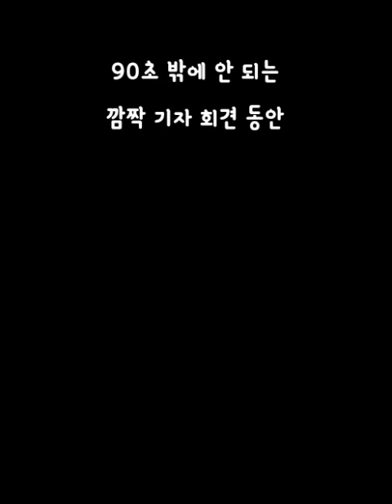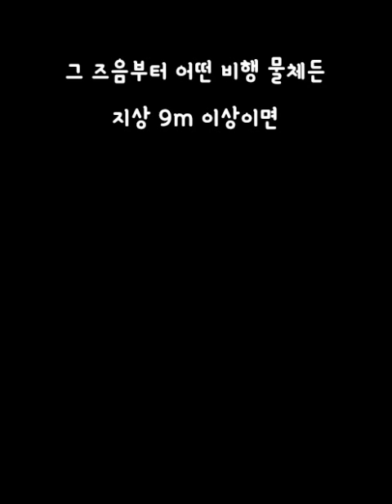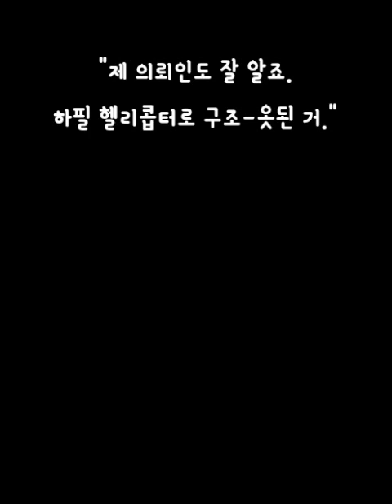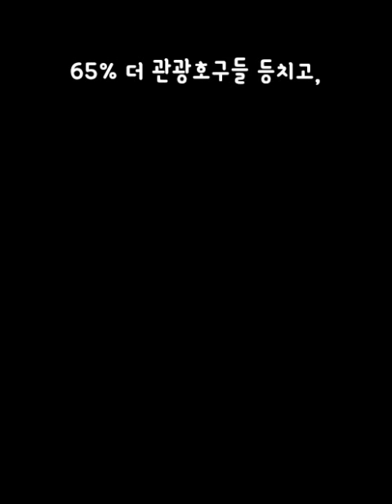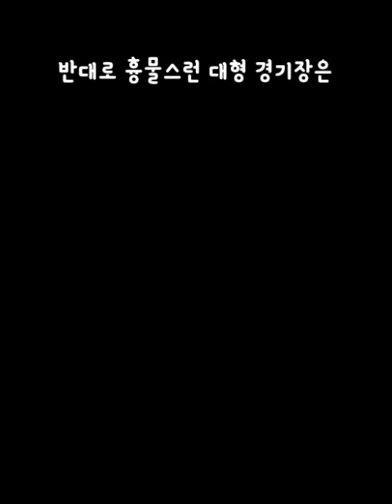[6화] 만수르도 못하는 사막 돈지랄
들리는 듯한 [한글]과
눈에 보이는 [Eng]가 함께 하는
코믹 & 호러 라디오 쇼 드라마 [웰컴 2 나이트베일]

* 나이트베일 6화 도개교란?

웰나베 상품 및 기부,
혹은 도그파크 확장에